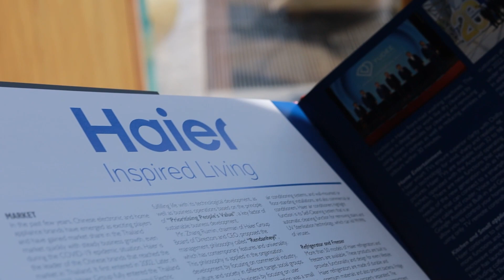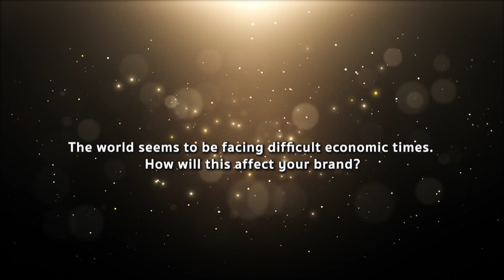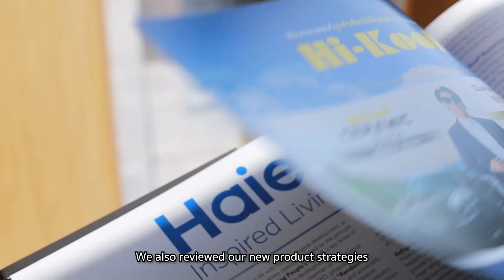Superbrands Thailand - Haier (2022)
Prodpran Chujit
Head of Marketing Department
Haier Electrical Appliances (Thailand) Company Limited